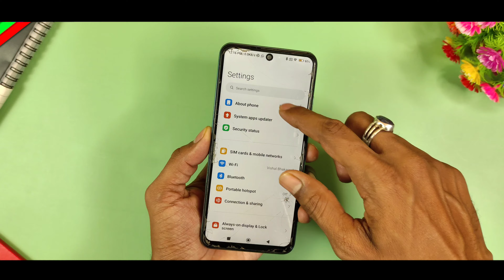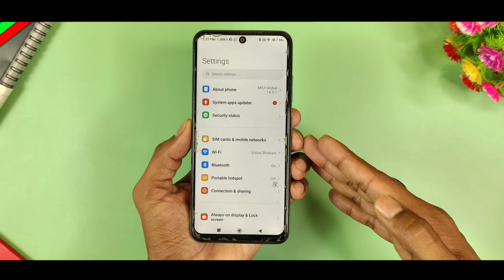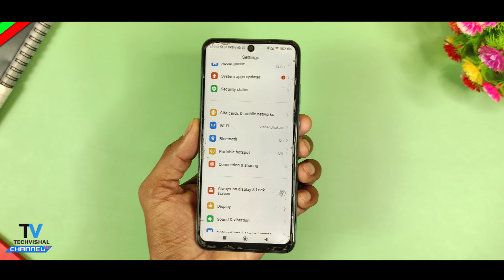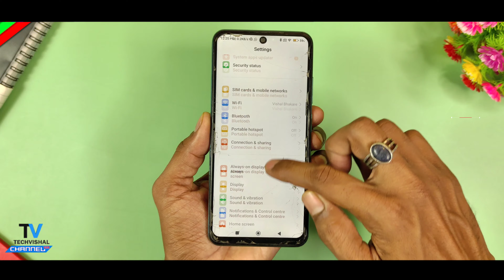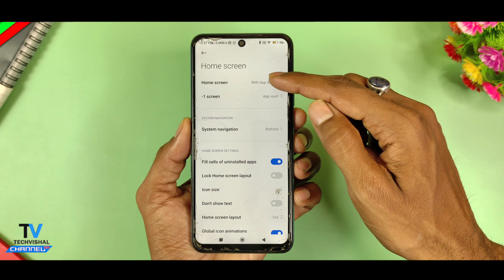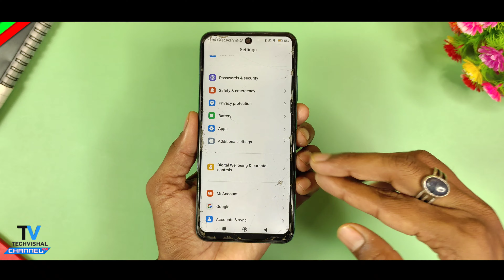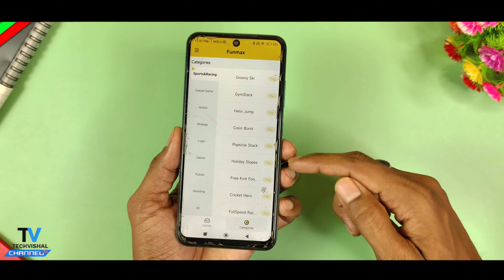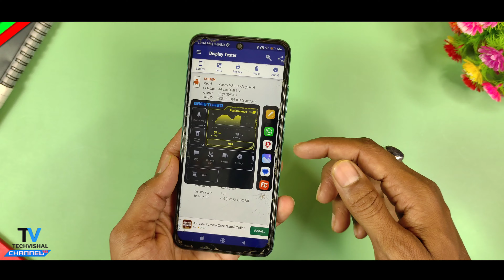Redmi Note 10 New MIUI 14.0.1.0 Update Full Changelog Features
Redmi Note 10 New Update MIUI 14.0.1.0 new Android 12 Update Features Full Review and MIUI 14 update Redmi Note 10 Android 13 Update All Details in Hindi.
Friends in this video I tell you MIUI 14.0.1.0 Update Redmi Note 10 New MIUI 13 Android 12 Update Changelog Hidden Features & update For Redmi Note 10 Pro More Devices.

00:00 Redmi Note 10 New Update
00:20 MIUI 14 Redmi Note 10 update
01:32 MIUI 14.0.1.0 Redmi Note 10 Update
03:24 Redmi Note 10 MIUI 14.0.1.0 Update Features
08:13 Redmi Note 10 Pro New MIUI 14 Update